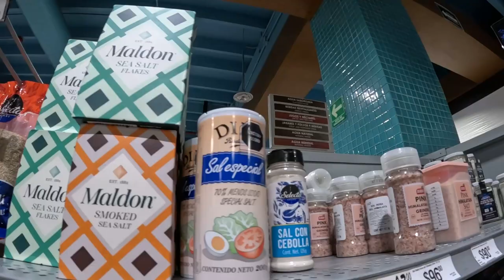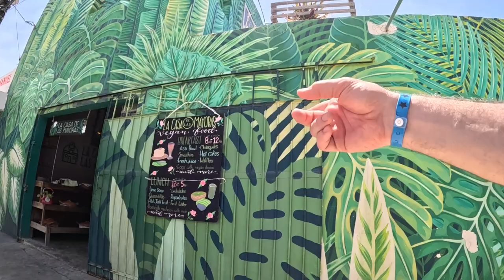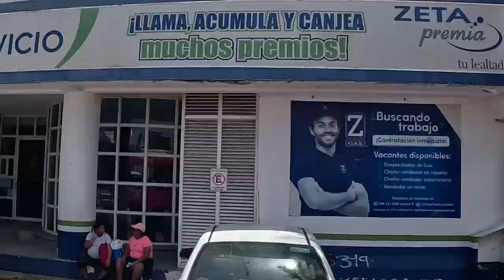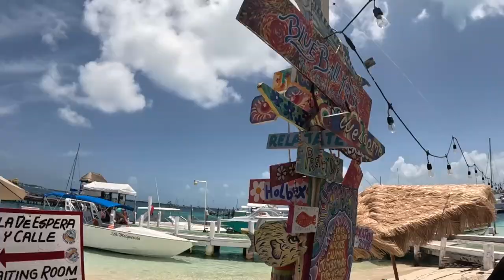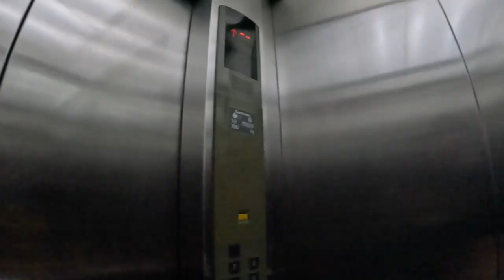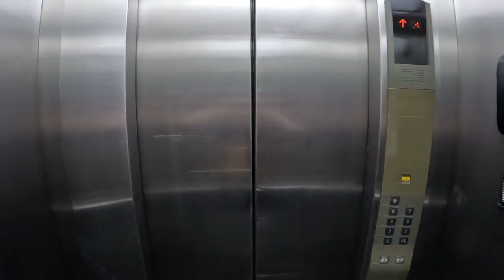The Further Adventures of HOWS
Wherein Helga, Olga, Wolf, and Steinway do embark on an adventure.